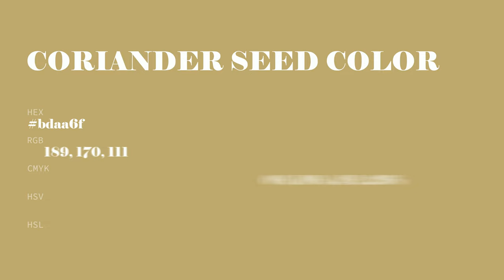Coriander Seed color bdaa6f hex color - Yellow color - Cool color bdaa6f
What color is Coriander Seed ? bdaa6f hex color - Yellow color - Cool color bdaa6f

Hex bdaa6f Color Code is also known as Coriander Seed color.

Hex bdaa6f Color code in RGB color code model is created after adding 74.12% red color, 66.67% green color and 43.53% blue color.
Hex bdaa6f Color code in CMYK color (process color) code model is generated after subtraction of 0% cyan, 10% magenta, 41% yellow and 25% black.